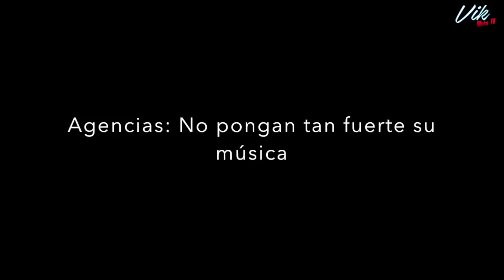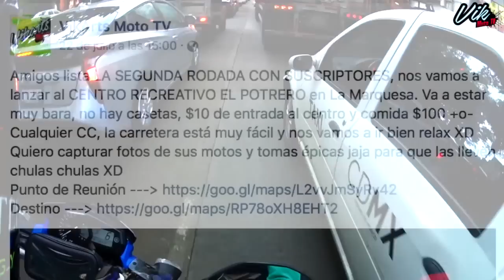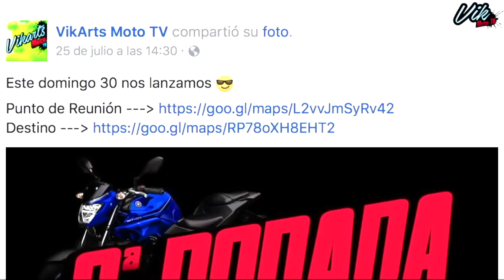Llaman a clientes por motos defectuosas ¿ya estás en la lista del temido Recall?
En este motovlog les comparto lo que al parecer será una larga espera para que reemplacen las piezas defectuosas de mi motocicleta. Asistí a un par de agencias de Yamaha para preguntar por la solución, por lo que es necesario llevar la póliza de garantía, agregarte a una lista de espera y ser paciente para que lleguen las refacciones. Los mantendré al tanto de que es lo que pasa con esta situación que es de interés para los propietarios de R3 y MT-03.

Vik Moto TV Motovlog Mexicano ¡A huevo! XD

El día 30 de julio será la segunda rodada con suscriptores, no faltes a menos de que el domingo amanezcas crudito XD